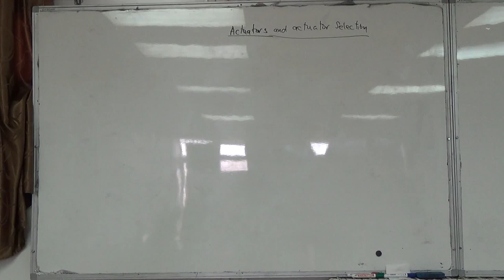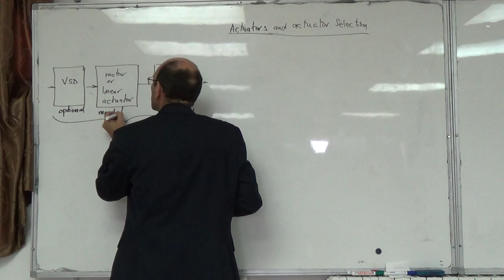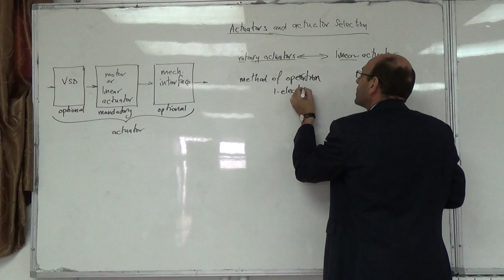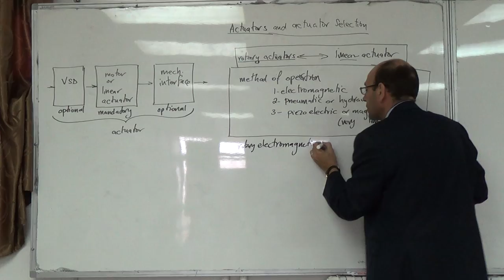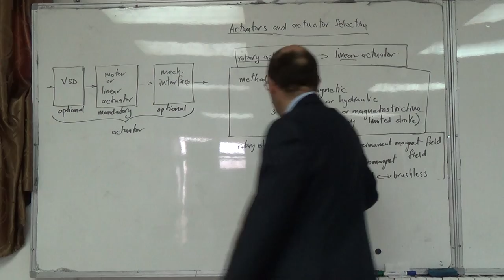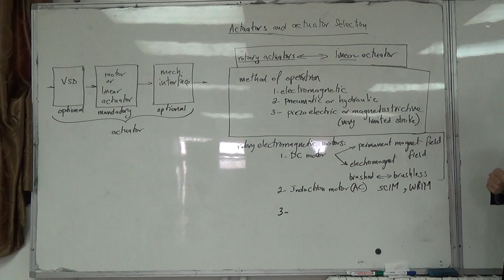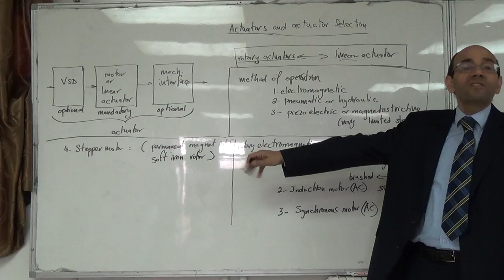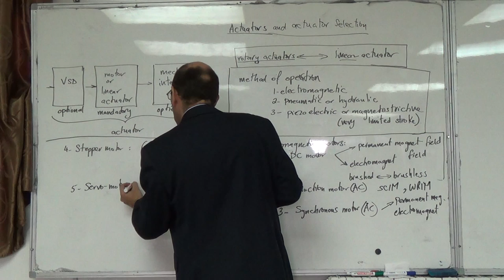Three Components of the Actuator System and Overview of Actuators, 3/11/2014